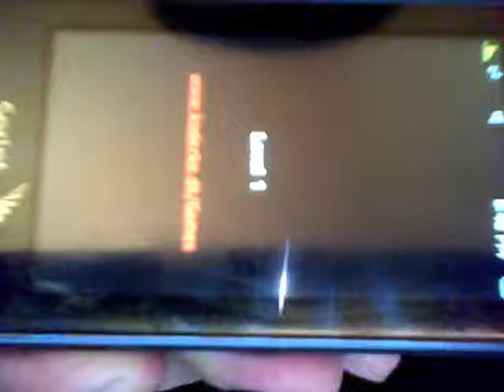small invaders game on sprint instinct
Small invaders on the instinct is a classic game.